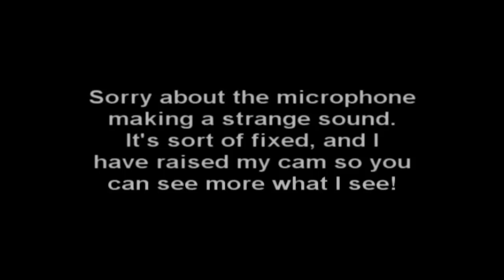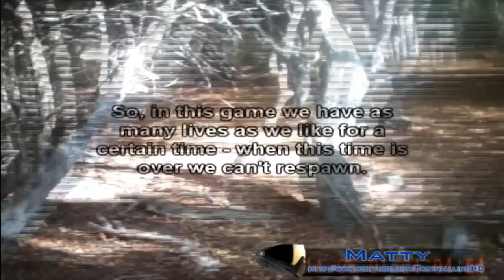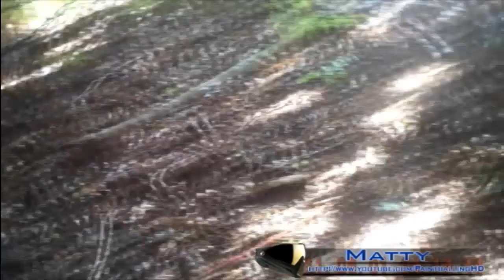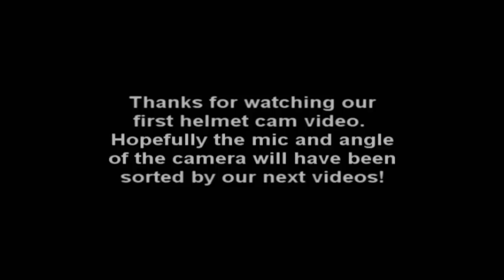PaintballingHD - The Village | PBC | 03/09/11 | Helmet Cam!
Hello guys, first EVER Helmet cam video, Mic buzz spoils it i know, I'm sorry, but with it being the first time, I never knew! Slightly fixed now!

Unfortuntely Josh couldn't make it on that day because he was ill! :-(

Thanks to Wormy for being a legendary Marshall :D